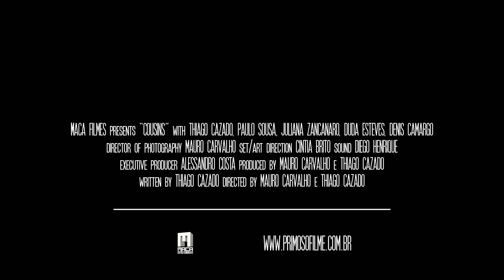Cousins (Primos) 2019 trailer w/subs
Directed by Thiago Cazado & Mauro Carvalho
Written by Thiago Cazado
Starring Thiago Cazado, Paulo Sousa, Denis Camargo, Duda Esteves,...

Young Lucas lives with his religious Aunt Lourdes in a quiet country town. Helping her by playing hymnals on his keyboard for their weekly church meetings at their house. However when the charitable aunt announces the arrival of her nephew Mario, a distant cousin Lucas never knew about, and fresh out of jail, things start to get interesting. Upon meeting it’s apparent that there is a mutual attraction between them that starts off as innocent flirtations and quickly turns into a heated sexual relationship.